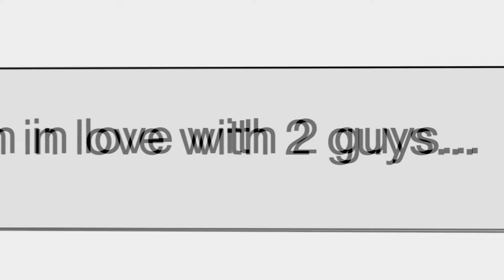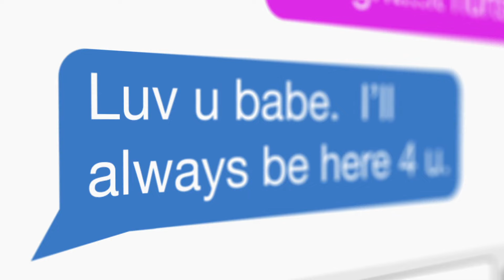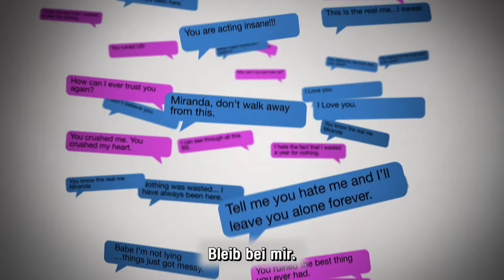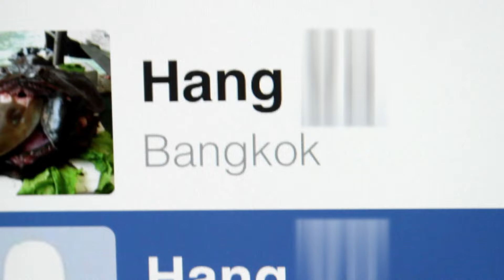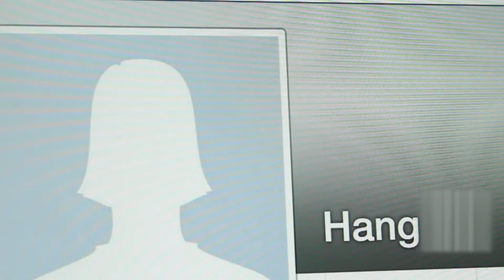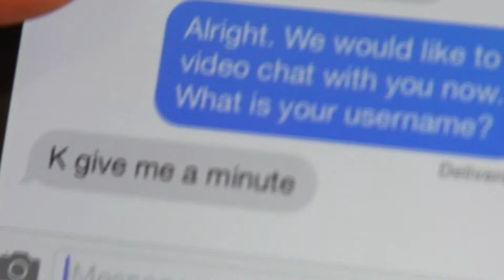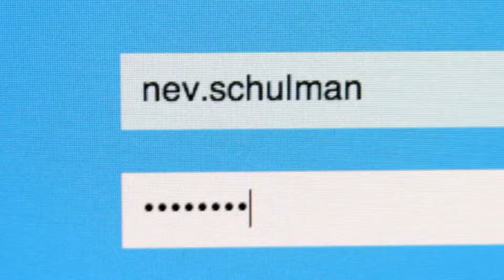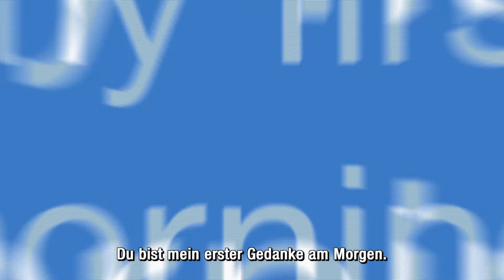Das wird brutal: "Wolltest du ihn heiraten?!" | Catfish | MTV Deutschland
Nach einer Reihe schlechter Erfahrungen mit Frauen glaubt Jeff, mit Megan endlich seine Traumfrau gefunden zu haben. Doch dann lässt Megan bei Jeff die Alarmglocken läuten. Nun will er herausfinden, ob sie wirklich ist, wer sie behauptet zu sein.

Das ist der offizielle Kanal von Catfish: Verliebt im Netz. Sie haben sich im Internet kennengelernt, über die Monate ineinander verliebt, aber was passiert, wenn sie sich das erste Mal im wahren Leben begegnen? Beim Online-Dating gibt es viele Betrüger. Ein 'Catfish' ist jemand, der online vorgibt, jemand anders zu sein, als er in Wirklichkeit ist. Der hoffnungslose Romantiker Nev und sein Freund Max besuchen Paare, die sich noch nie zuvor in der Realität getroffen haben und überprüfen für sie, ob der Partner mit seinem Onlineimage übereinstimmt. Diese emotionale Reise bringt Geheimnisse, Überraschungen und teilweise auch schockierende Enthüllungen mit sich.